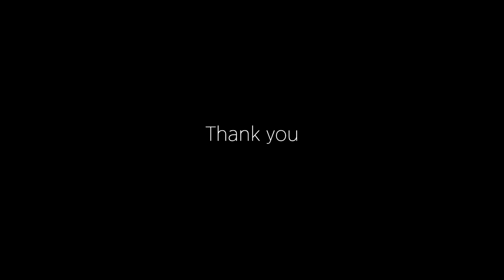브림과 소바가 각폭하면 생기는 일ㅋㅋㅋ [예능발로란트]